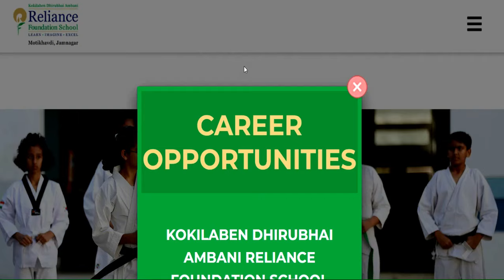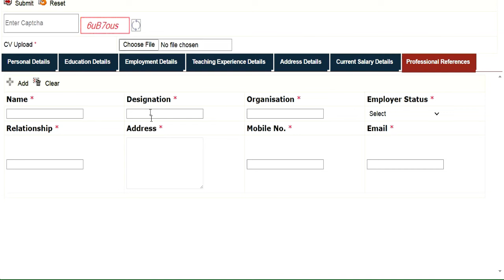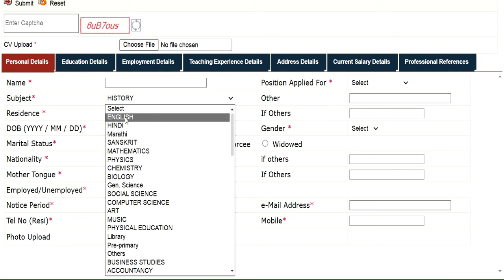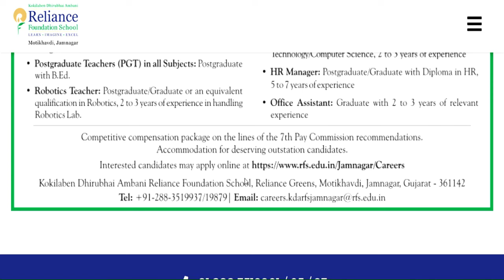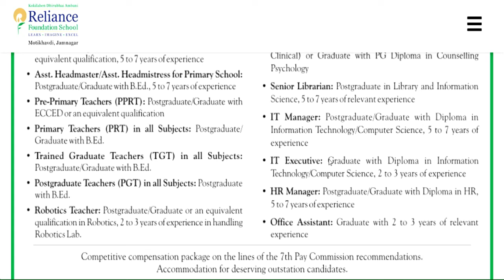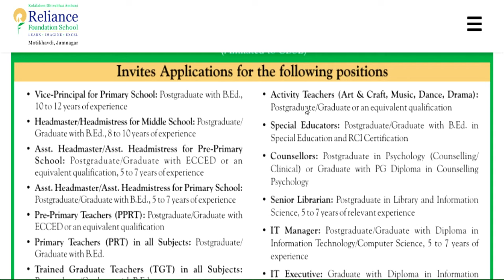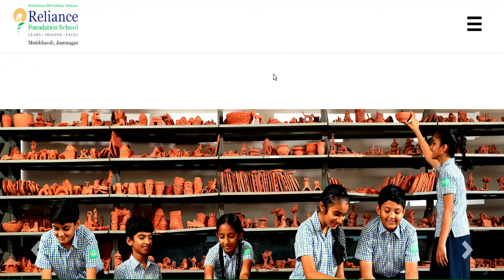रिलायंस स्कूल मे जॉब करने का सुनहरा मौका | RELIANCE TEACHER VACANCY | सभी विषय की वैकन्सी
🔥RELIANCE SCHOOL TEACHER VACANCY 2024 | अंबानी ग्रुप स्कूल मे जॉब करने का सुनहरा मौका |अंबानी ग्रुप स्कूल मे जॉब करने का सुनहरा मौका | RELIANCE TEACHER VACANCY | सभी विषय की वैकन्सी RELIANCE SCHOOL TEACHER VACANCY | NTT/PRT/TGT/PGTNTT/PRT/TGT/PGT | NO FEE | SALARY-72000 | FRESHER APPLY रिलायंस फाउंडेशन स्कूल मे शिक्षक बने | वेतन + आवास💥 | सभी राज्य 2 दिन तक आवेदन कर पाएंगे |❗❗❗